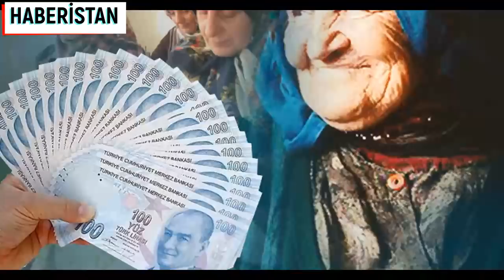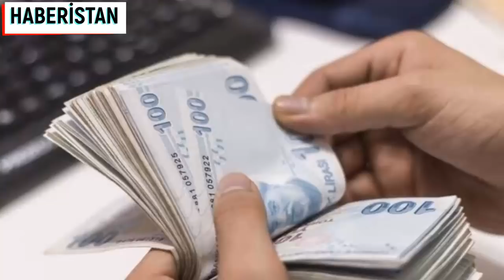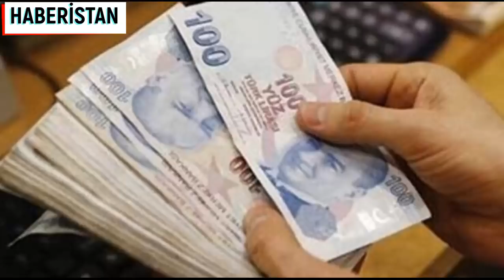EMEKLİYE İNTİBAK YASASINDA MÜJDELİ GELİŞME SON DAKİKA